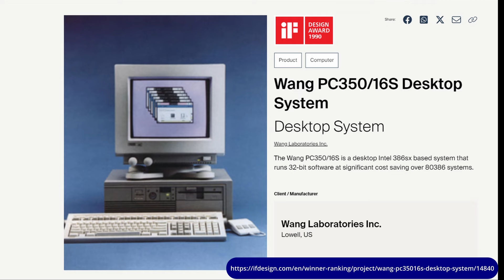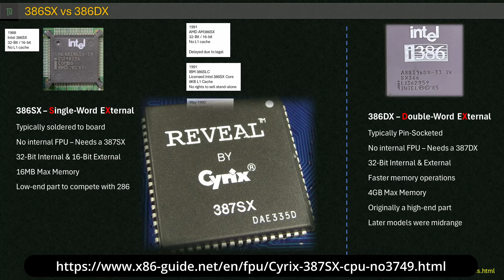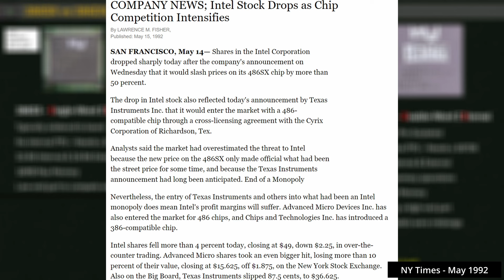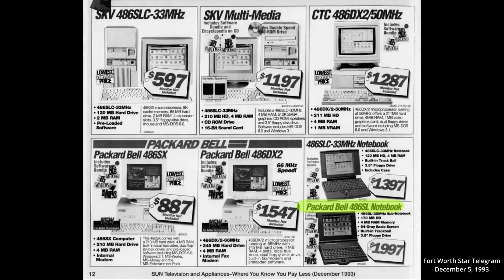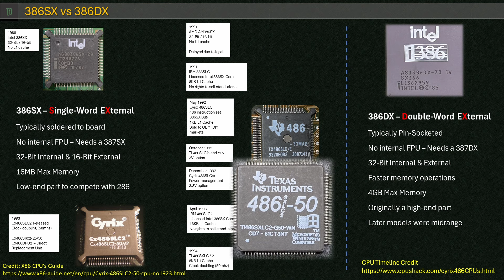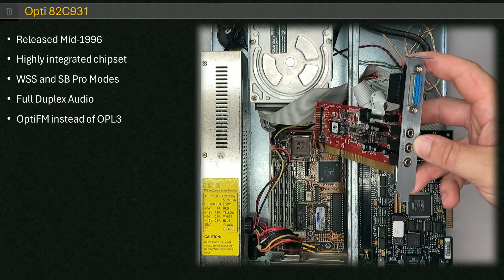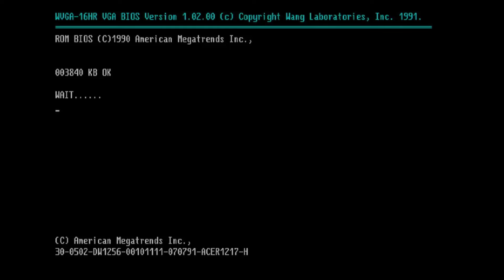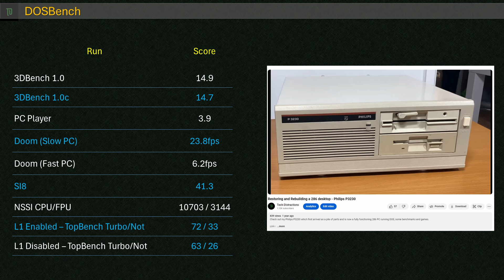Cyrix 486SLC - Checking out an interesting and confusing CPU family from 1993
Join me for a look at an interesting CPU from the early 1990s.
The Cyrix 486SLC (and my Texas Instruments versions) were interesting choices for consumers during the 386SX era.

In this video we will go over a bit of the chips history, some of the market factors at the time and then dive in to some benchmarks and gaming tests.

Timeline

00:00 - Introduction and Project
02:09 - 386SX Line of CPUs
02:50 - Cyrix 486SLC & Legal Drama
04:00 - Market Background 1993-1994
05:28 - Iterations of the 486SLC
07:07 - Finishing the build
08:30 - Boot and Benchmarks
10:15 - Gaming Tests
16:09 - Conclusion and Crystal Dream II Demo